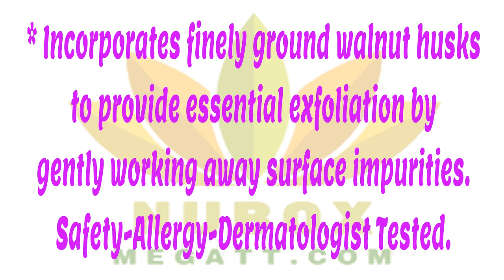NU SKIN-LIQUID BODY LUFRA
Liquid Body Lufra is an allover body exfoliate that gently eases away dead skin cells and excess oil to give your skin a healthy, polished appearance and feel. Liquid Body Lufra revitalizes skin, giving it a luminous glow.